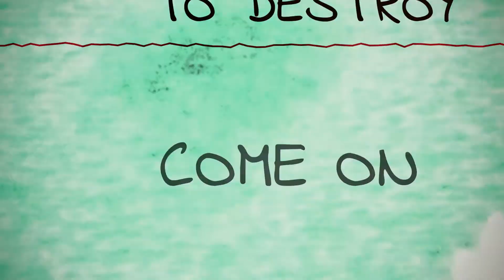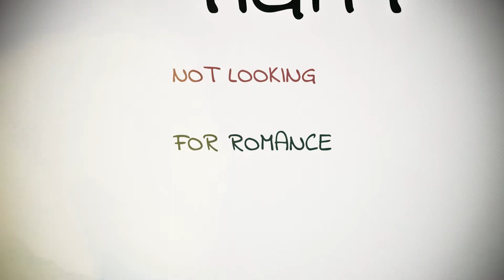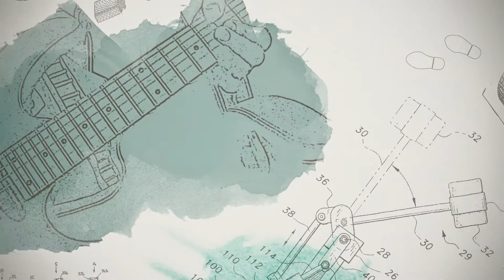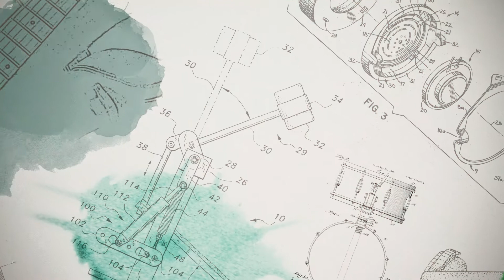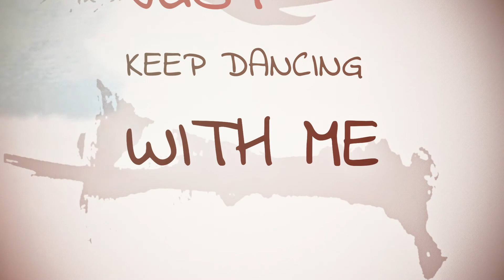Royal Experiment - No Romance (official)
Royal Experiment Project

Vocals: Sladjana Avramov
Guitars and Bass: Veljko Ilkic
Drums: Aleksandar Trajlov

Lyrics: Veljko Ilkic
Mix & Mastering: Veljko Ilkic
Video & Animation: Natasa Vukota

NO ROMANCE

Come on sweet little boy
I want you to destroy
Everybody on that dancefloor

Don't be a afraid of joy
Come on on that dancefloor

Come on and take your chance
I don't want your romance
Show me your skill to dance

Dance and dance some more
You're the one im looking for
You have perfect score
Like no one before

Don't care for the love tonight
Just come closer and hold me tight
Not looking for romance this night
Just keep dancing with me alright